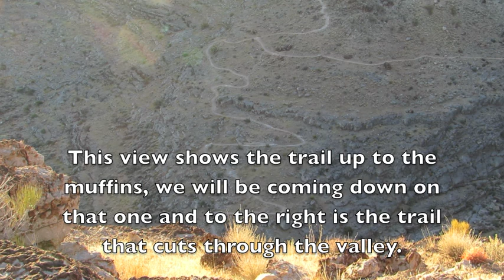Las Vegas Overlook Hiking Trail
Las Vegas Overlook hiking trail done in reverse for a better and longer view of Red Rock Canyon.